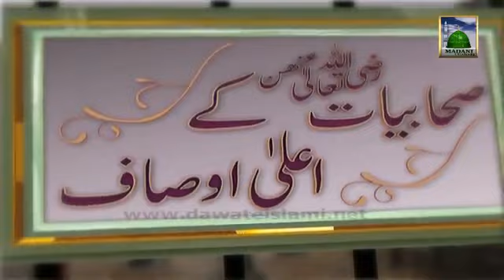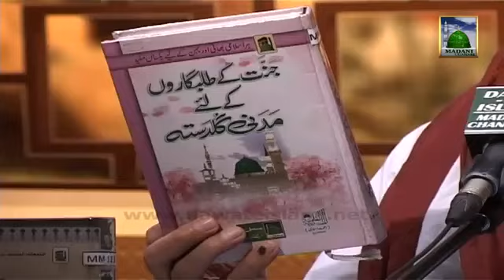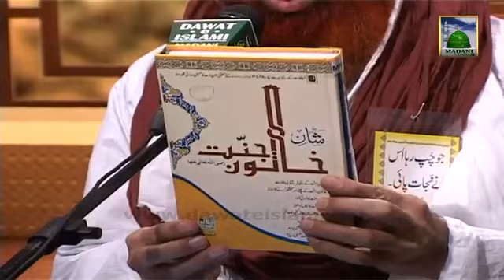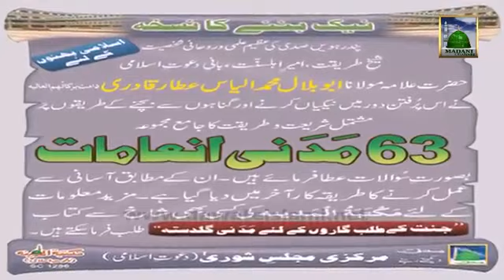Sahabiyat Ke Aala Ausaf Ep#05. Haji Shahid Attari